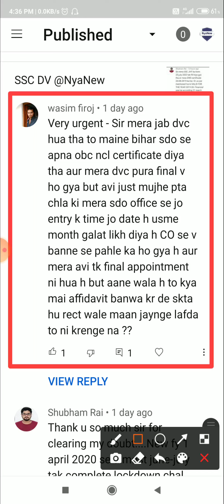Problem in OBC Certificate SSC DV